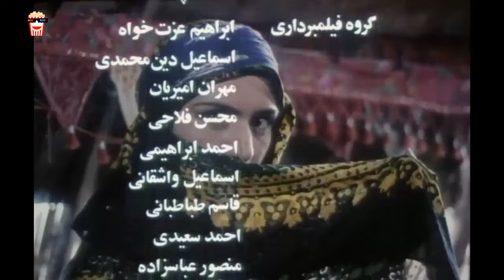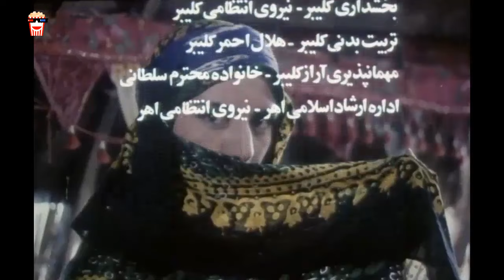🍿Iranian Movie Sarai | فیلم سینمایی ایرانی سارای🍿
🍿 Iranian Movie Sarai | فیلم سینمایی ایرانی سارای | فرهاد قائمیان و خسرو دستگیر

💥خلاصه داستان👇
سارای که مادرش را در كودكی از دست داده، در ایل با آیدین (خان چوپان) آشنا می شود. از طرفی خان هنگام شكار سارای را می بیند و شیفتهٔ او می گردد. بزرگان ایل با تقاضای وصلت خان با سارای مخالفت كرده٬ سارای و آیدین را نامزد اعلام می كنند. اما...

💥لیست بازیگران 👇
فرهاد قائمیان, خسرو دستگیر, بنفشه صمدی, فخری سلطانی, جواد درخشان